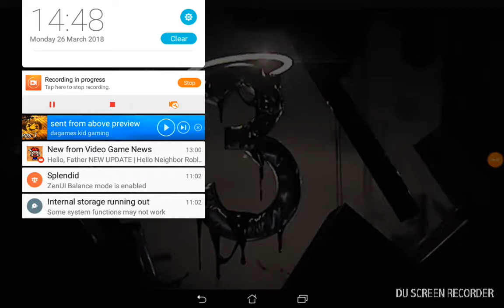Bendy chapter 3 song by DAGAMES preview no name yet :p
If the games release the song I Might Do video about it